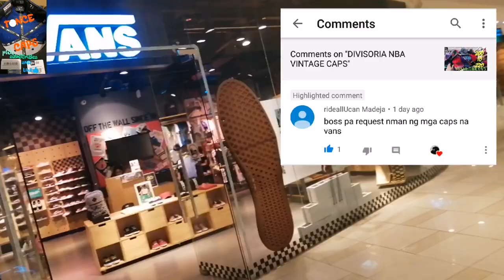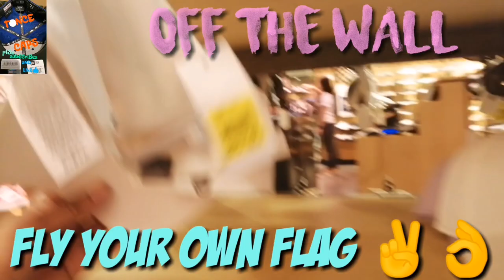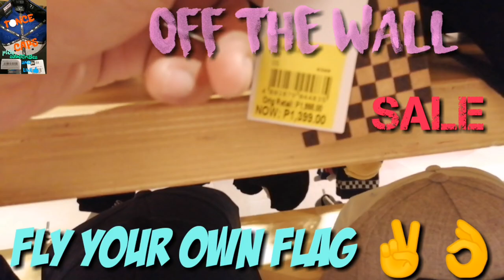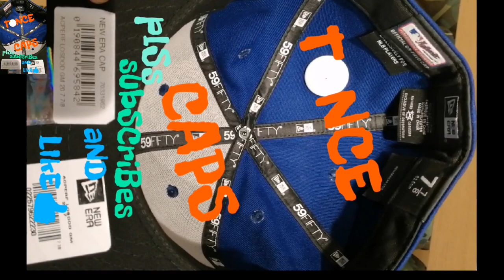VANS OFF THE WALL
Vans sales